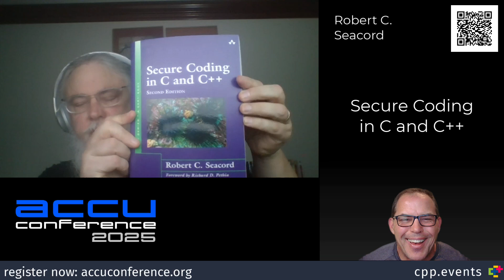Workshop Preview: Secure Coding in C and C++ - Robert C. Seacord - ACCU 2025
Kevin Carpenter from@cppeventsdiscusses with Robert C. Seacord Robert's upcoming workshop for the ACCU 2025 conference, titled 'Secure Coding in C and C++'

Join Kevin and Robert for a preview of this much anticipated workshop for ACCU 2025!

Secure Coding in C and C++
Scheduled for 09:00-18:00, Monday, 31st March 2025

Secure Coding in C and C++ is a full day training course that provides a detailed explanation of common programming errors in C and C++ and describes how these errors can lead to vulnerable software.

Outline

This course concentrates on security issues intrinsic to the C and C++ programming languages and associated libraries.
This course covers specific remediation techniques for each category of security flaws as well as general secure coding practices that help prevent the introduction of vulnerabilities.

Material in this presentation was derived from the Addison-Wesley books Secure Coding in C and C++ and The CERT C Secure Coding Standard.

Agenda

Integer Types Integer Data Types

- Unsigned integer types
- Wraparound
- Signed integer types
- Signed integer ranges
- Overflow -Character types
- Other integer types

Integer Conversions

- Integer conversion rank
- Integer promotions
- Usual arithmetic conversions
- Conversions to unsigned integer types
- Conversions to signed integer types
- Conversion implications

Integer Operations

- Addition
- Multiplication
- Division/remainder
- Right shift

Exercise: Reviewing Code for Integer Defects

Integer Vulnerabilities

- Wrap around
- Conversion error
- Truncation
- Non-exceptional

Mitigation Strategies

- Integer type selection
- Safe integer operations
- Compiler Strategies
- Testing and reviews

Dangerous Optimizations & Dynamic Memory

- Compiler Optimizations
- Constant Folding
- Adding a Pointer and an Integer

About The ACCU Conference:
The ACCU Conference is the annual conference of the ACCU membership, but is open to any and all who wish to attend. The tagline for the ACCU is "Professionalism in Programming", which captures the whole spectrum of programming languages, tools, techniques and processes involved in advancing our craft. While there remains a core of C and C++ - with many members participating in respective ISO standards bodies - the conference, like the organisation, embraces other language ecosystems and you should expect to see sessions on C#, D, F#, Go, Javascript, Haskell, Java, Kotlin, Lisp, Python, Ruby, Rust, Swift and more. There are always sessions on TDD, BDD, and how to do programming correctly.

The ACCU Conference is a conference by programmers for programmers about programming.

Robert C. Seacord

Robert C. Seacord is standardization lead at Woven by Toyota, where he helps standardize software development practices. Robert is an expert on ISO/IEC JTC1/SC22/WG14, the international standardization working group for the C programming language. He is the author of seven books, including Effective C (No Starch, 2020), The CERT C Coding Standard, Second Edition (Addison-Wesley, 2014), Secure Coding in C and C++, Second Edition (Addison-Wesley, 2013), and Java Coding Guidelines: 75 Recommendations for Reliable and Secure Programs (Addison-Wesley, 2014). He has also published more than 50 papers on software security, component-based software engineering, web-based system design, legacy-system modernization, component repositories and search engines, and user interface design and development.